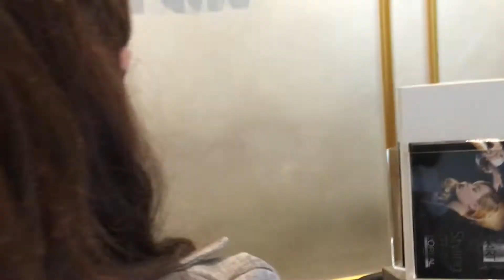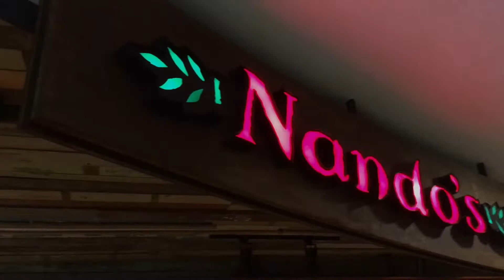NEW YEAR NEW ME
It's Ninalinda's birthday month, and she began with choosing some things she would like to do for her birthday early in the month, rather than all in one day.